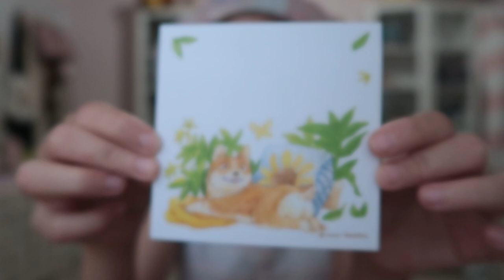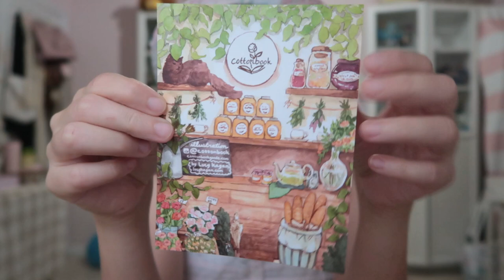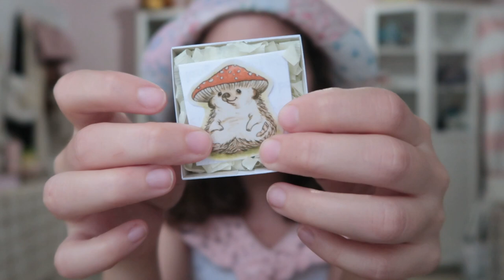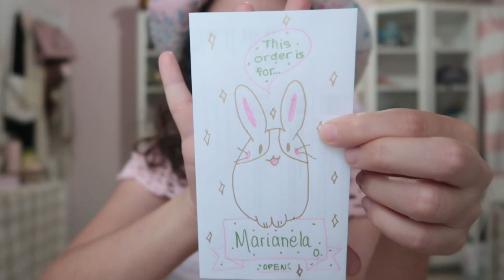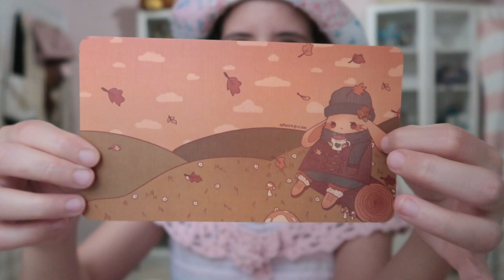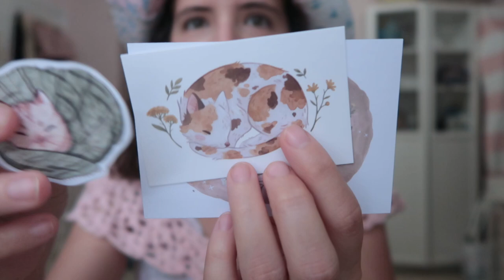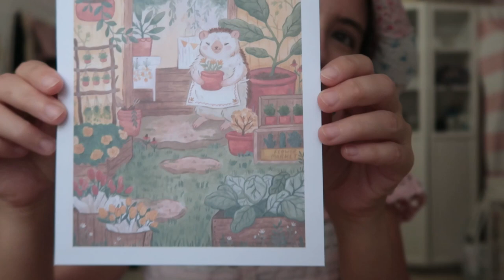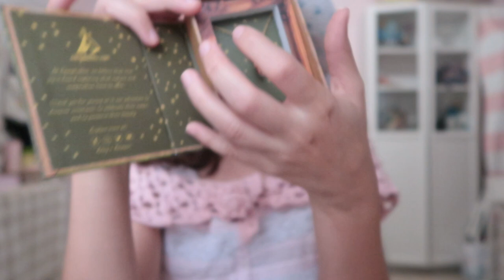Cozy Kawaii Haul Etsy Instagram Indie Shops Unboxing 🍃Miwako🍃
another cute cozy and kawaii haul

Code:Miwako15

Hi there!! My name is Marianela but you can call me Miwako!
I do unboxing, hauls,lookbooks, crafting and vlog videos sometimes. I like to upload things that I'm interested in and are considered Kawaii,Cozy and moriesque :P

I do unboxing, hauls,lookbooks, crafting and vlog videos sometimes. I like to upload things that I'm interested in and are considered Kawaii :P